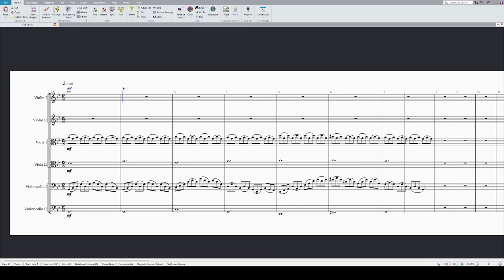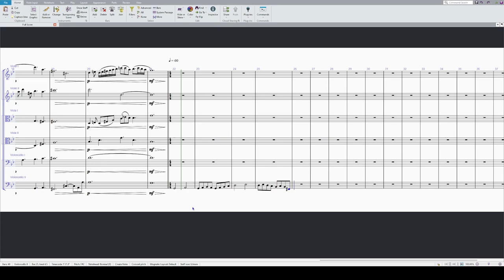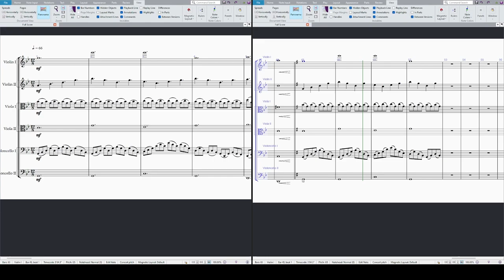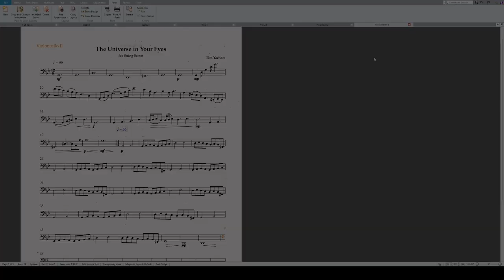The Universe in Your Eyes - Composition Timelapse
The Universe in Your Eyes is an original work for string sextet. This timelapse video shows the full composition process.